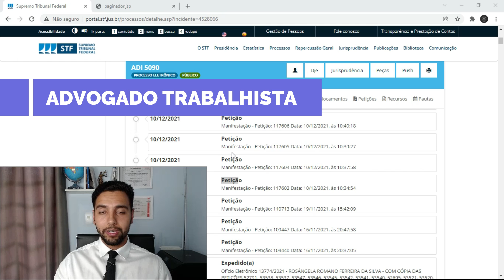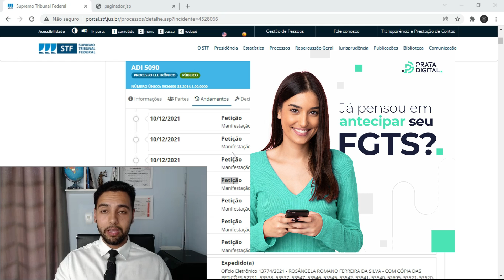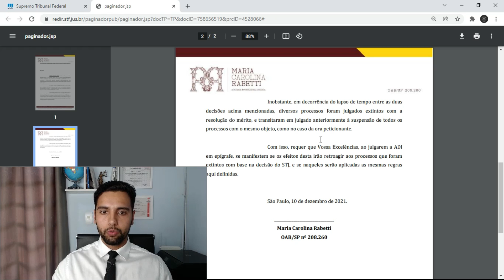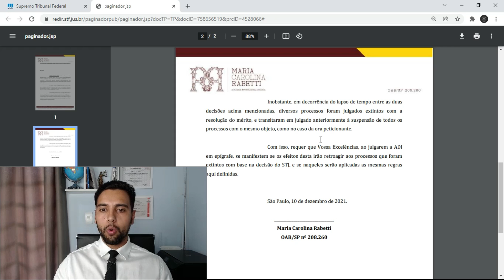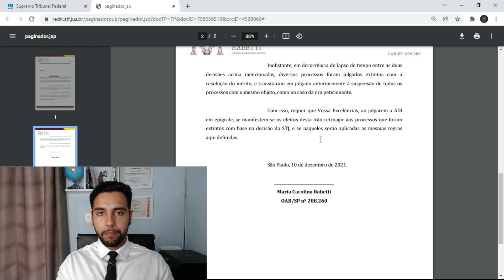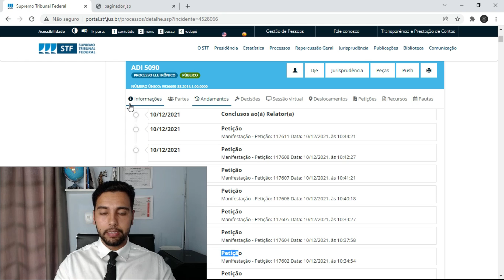REVISÃO DO FGTS: ANDAMENTOS ADI 5090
Rodrigo aqui!

O tema de hj é: "REVISÃO DO FGTS: ANDAMENTOS ADI 5090"

Antecipe seu Saque Aniversário do FGTS e receba em até 24h pela Prata Digital. Esse link 👇 te leva direto para o formulário de adesão:

Contatos:

Inst: @rodrigogalatiadv

Escritório localizado em Taboão da Serra - São Paulo.